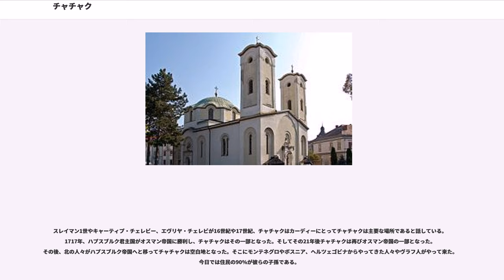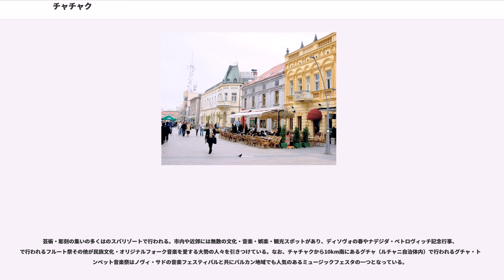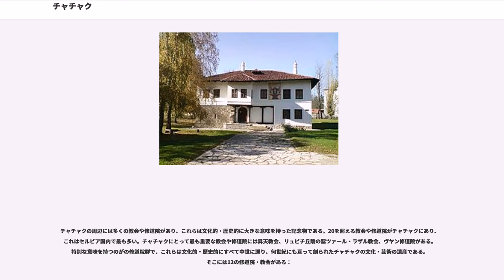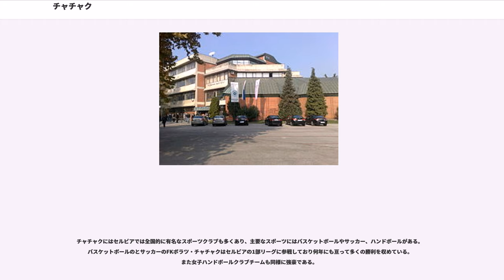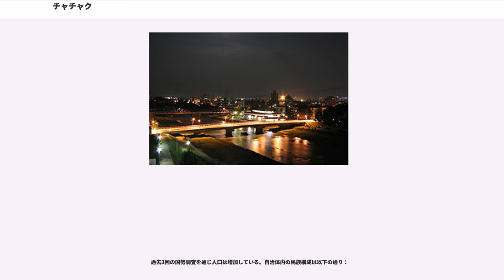チャチャク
チャチャク（ 、ラテン文字転写："Čačak"）はセルビア中西部にある都市の一つ。ドナウ川に次いでセルビアで2番目に長い河畔にあり、とディナル・アルプス山脈の間のチャチャク＝クラリェヴォ峡谷に位置する。チャチャクはモラヴィツァ郡の行政中心であり、北は、南西はルチャニに至る郡内の経済や文化、スポーツの中心となっている。チャチャクは南西部でズラティボル郡の、東部でシュマディヤ郡の、南東部でラシュカ郡のクラリェヴォとそれぞれ境界を接している。海抜の最低地点はブレスニチュカ・レカ川（Bresnička reka）と西モラヴァ川が合流する地点で204mあり、最高地点はの985mである。自治体内には58の集落があり市街自体の人口は73,331人、基礎自治体全体では115,337人である。チャチャクはセルビアの首都ベオグラードからは南に144km離れた場所に位置している。

チャチャクの周辺には特徴的な地形があり、そこには14世紀から建てられた300の僧院があったが、今日では12が残るのみである。この地域は「セルビアのアトス山」と呼ばれることもある。現在の呼称であるチャチャクは1408年からのものでそれ以前はグラダツ（Градац）と呼ばれていた。グラダツの指導者であるや兄弟のステファン・ネマニャはセルビアの重要な支配者であった。ザヴィドヴィチは今でもチャチャクの中心に建つ聖母教会を建てている。教会のファサードは震災での損害後、2010年から2011年にかけて再建されている。

1459年からオスマン帝国によってセルビアが独立を失っていた1718年までの期間と、1739年から1878年までの間、チュチャクはオスマン帝国の一部となっていた。1718年から1739年にかけての短期間、チャチャクはハプスブルク君主国の南部にあった。チャチャクは1815年のの時には激しい戦いの場であった。リュビチ丘の一番高い地点は蜂起の大きな戦いが起こった場所であり、現在は町を守るために戦死したの記念碑が建てられている。その後の1817年、セルビアはオスマン帝国から自治を与えられた。それから61年後、セルビアは独立国となった。1882年にチャチャクはセルビア王国になり、1918年から2003年までユーゴスラビアの一部であった。2003年から2006年にかけてはセルビア・モンテネグロ、2006年からはセルビア共和国に属している。第二次世界大戦中の1941年には、チャチャクは建国後早々にナチス・ドイツによって滅ぼされた短命国家の領域に含まれていて、その東部にあった。

チャチャクの自治体はセルビア西中部にあり、首都ベオグラードの南144kmの場所に位置する。もっとも近い国境はボスニア・ヘルツェゴビナとの間のものである。モラヴィツァ郡の中で、この自治体は中心地としての特徴を全て備えている。大部分がの西側に位置し、チャチャクは北のの丘陵地と南の内陸の高地とをつないでいる。これらの山々はチャチャク盆地や市街地、モラヴァ川に向かって緩やかに波打った形で傾いている。自治体の面積は636kmあって、そこには海抜204～300mのチャチャク盆地、300～500mの丘陵地帯、西の（985m）と（889m）、南の（929m）、北東の（857m）といった山々がある。

チャチャクは湿潤大陸性気候で、年平均気温10.47℃・湿度74.1%。夏は温暖で、冬は寒冷。風向きは北や北東から吹き、山地の影響で西からの風は稀である。8月の平均気温は22℃。1月の平均気温は0.5℃。年間38日は雪で、54日は霧である。年間の平均風速は2.3 m/sで、時折サハラ砂漠からの砂塵により交通などで住民に問題を起こしている。年間平均降水量735mm。

チャチャク自治体には以下の58の集落が含まれている。

チャチャク周辺にはいくつかの古代遺跡があり、最古の物は紀元前15世紀に遡る。

にはグレコ＝イリリアン型（）の2つの墳墓がその威容を湛えており、そこからは紀元前6世紀末に遡る、イオニアのガラスやガラスペースト、琥珀ビーズで描かれた白鳥、天井裏の猪の銘板といった出土品が発見された 。またでは、青銅製の白鳥型をしたフィブラが発見されている。

先史時代の墳丘墓はで発掘されている。やスコルディスキなどのケルト系部族がローマ人の到来まではこの地域で暮らしていた。

イェリツァ＝グラディナ村ではローマ時代の柵（要塞）と共にやネクロポリスが発見されている。それには3つの教会も...